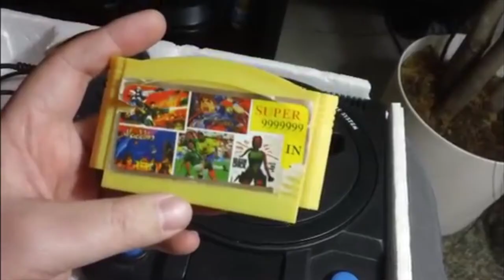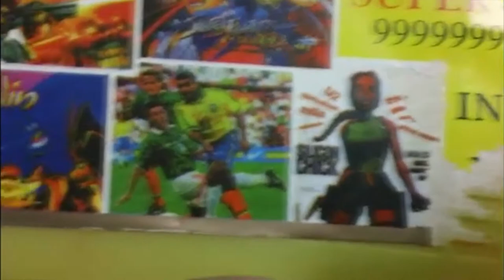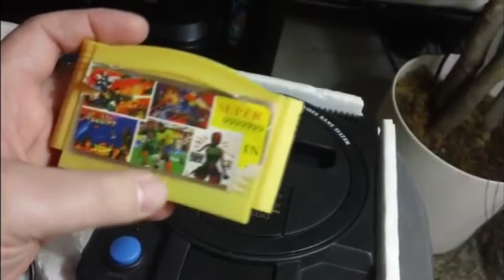Cea mai bună consolă?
Această clonă Nintendo specială a fost extrem de populară în Polonia, Serbia, Muntenegru, Croația, Bulgaria, România, Pakistan, India, Kenya, Iran și Bosnia, la sfârșitul anilor 1990 și începutul anilor 2000. Sistemul a câștigat statutul de cult și a fost disponibil pe scară largă pe piețele de vechituri și chiar în unele magazine electronice. Datorită restricțiilor politice și economice, consolele de generația a patra și a cincea, cum ar fi Sega Mega Drive, SNES sau PlayStation, nu au fost disponibile imediat și, după lansare, unele dintre ele au fost scumpe pentru locuitorul mediu. A treia generație a rămas foarte populară, din cauza disponibilității ridicate și a prețurilor mici, în special Terminator 2, care a fost una dintre cele mai de succes clone Famicom. A lăsat o amprentă în cultura pop și în tinerii anilor 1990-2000, stabilindu-se ca antonomazie pentru jocurile video pe 8 biți, până la punctul de a fi mai popular decât NES-ul original în aceste regiuni.Terminator 2, la fel ca cele mai cunoscute clone Famicom, era compatibil cu cartușele Famicom cu 60 de pini și jocurile NES, care puteau fi jucate folosind un convertor special. Jocurile originale Nintendo nu erau populare datorită prețurilor ridicate și disponibilității reduse (cu excepția Game Boy, care a fost, de asemenea, piratat în aceste regiuni după lansare). Majoritatea jocurilor vândute cu și pentru sistem erau exemplare ieftine fără licență, fabricate mai ales în Rusia și China. Jocurile pentru Terminator 2 erau încă disponibile pe scară largă în Europa Centrală și de Est pe parcursul anilor 2000, mai ales pe piețele stradale și în magazinele mici de jucării.

Setul tipic de vânzare cu amănuntul a inclus sistemul, două controlere detașabile (ambele cu butoane „turbo”, ceea ce însemna 4 butoane în total), un pistol ușor, care se bazează și pe accesoriul original al pistolului Nintendo, cu excepția designului, sursei de alimentare și a cablului RF. Consola avea un modulator RF încorporat, precum și audio mono și video compozit prin conectori RCA. Sistemul în sine ar putea include jocuri încorporate, dar majoritatea versiunilor obișnuite erau incluse în cartușe precum „1000000 în 1” sau „9999999 în 1”, presupunând un milion de jocuri, dintre care doar un număr mic fiind de fapt jocuri separate și restul doar redenumite versiuni ale acestuia din urmă. De obicei acestea erau jocuri populare precum: „Super Mario Bros.” sau „Duck Hunt”. Uneori au fost redenumiți, probabil, în încercarea de a evita procesele.